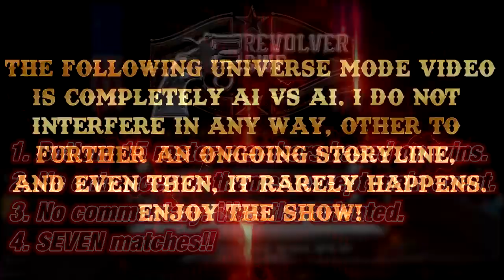WWE2K19 Universe Mode - SWF Revolver Episode 02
Welcome to SWF Revolver! Seven GREAT matches this week with Bruiser Brad and James Gains III in the main event!